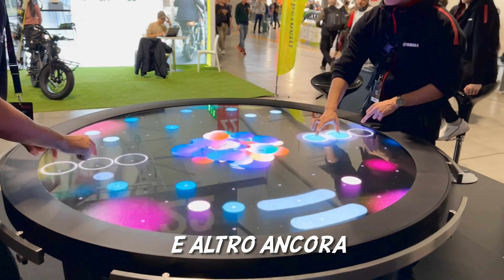EICMA 2023 moto e altro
A EICMA 2023 esposizione internazionale di moto e tanto altro. Fermati e guarda!